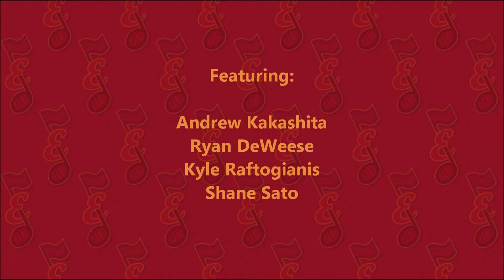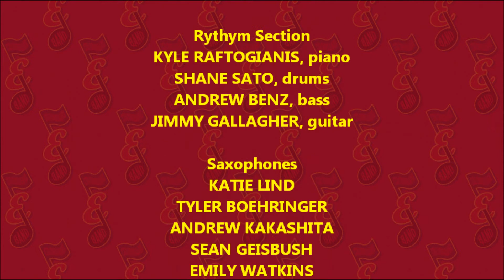Esperanza High Jazz I at the 2012 Big Band Blowout - Eye of the Hurricane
Esperanza Jazz I takes us into the "Eye of the Hurricane," by Herbie Hancock, at the 2012 Big Band Blowout.  These talented young men and women are under the awesome direction of Mr. Brad Davis.